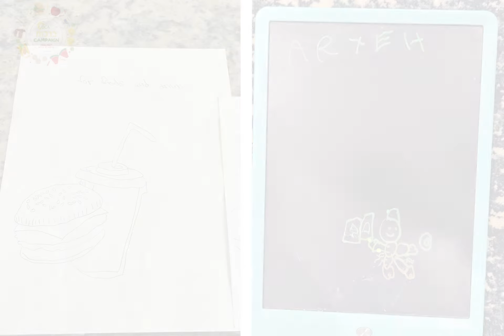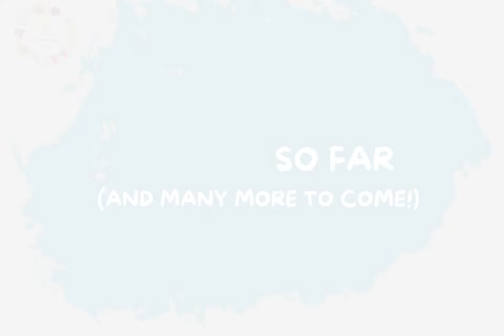Brachot Campaign Highlights